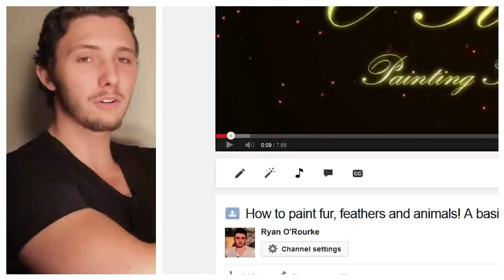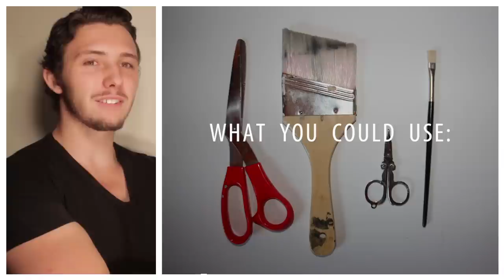How To Cut Your Brush To Paint Multiple Strokes For Grass, Fur, OR HAIR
I hope you enjoy and learn a little, if you have any questions feel free to message me!

In this video tutorial I show you the basics on how to cut your brush to look like a rake brush. This allows you to paint multiple streams of paint per single stroke. It speeds up the process and makes painting grass, fur, feathers, animals, and hair much more convenient. We go over the materials and process required to teach you how to paint multiple quick strokes in acrylic paint.